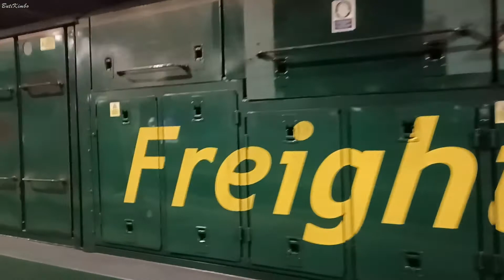Freightliner class 70 hauling containers train short stop, Manchester Oxford Road railway station,UK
📱 21st of November 2021